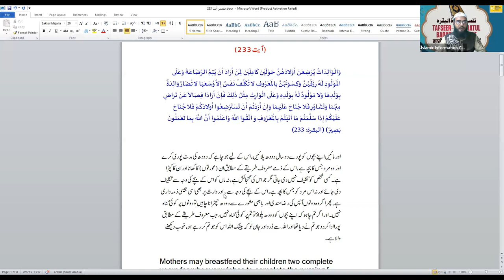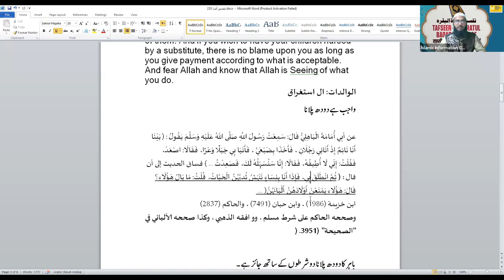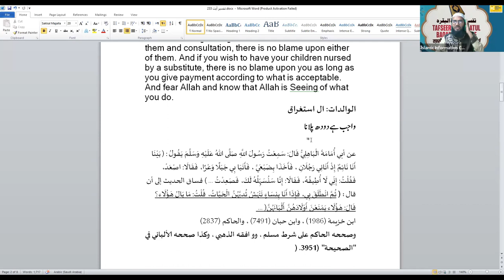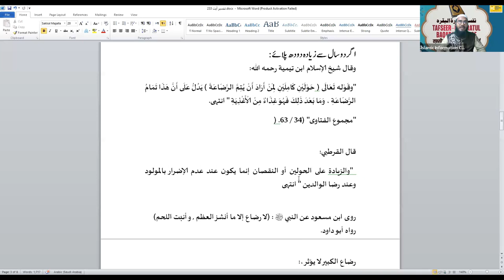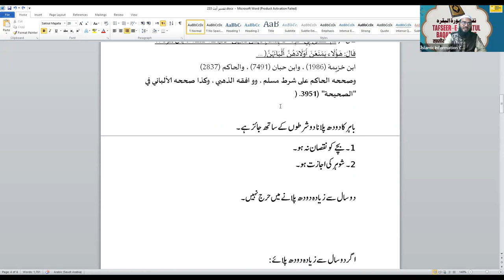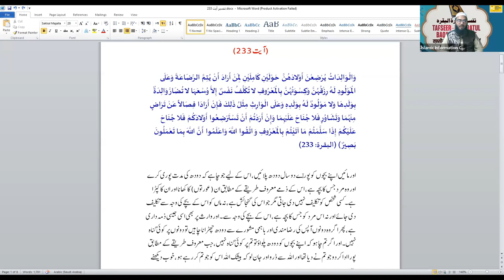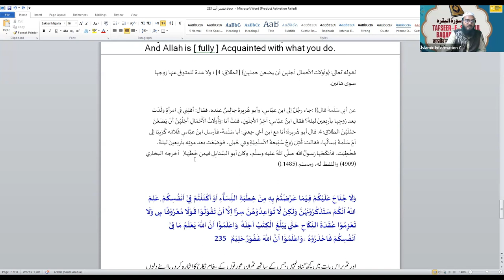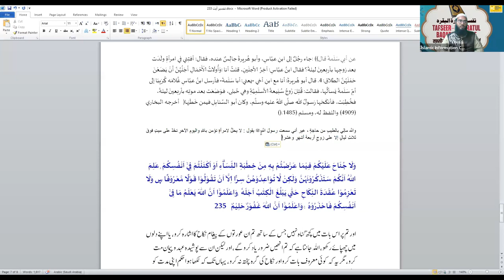Tafseer Surah Al Baqrah Hindi Urdu - Online Course - Class 74 | Shaikh Sarfaraz Faizi